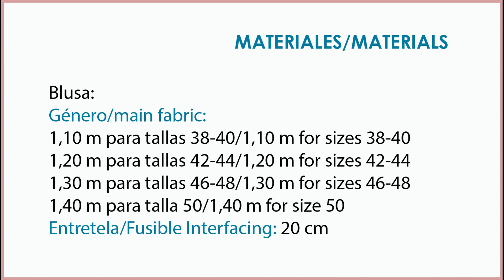Revista PATRONESMUJER Nº2. Blusa con lazo en escote.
Como hacer un blusa de mujer, patrón incluido en la revista Patronesmujer nº2. Tallas de la 38 a la 50.